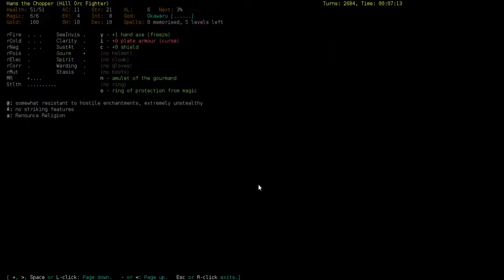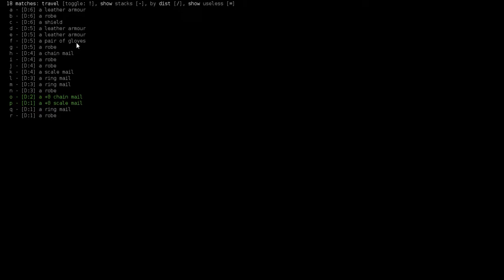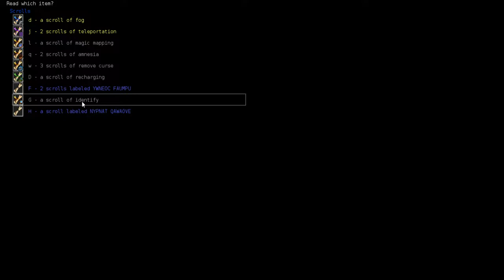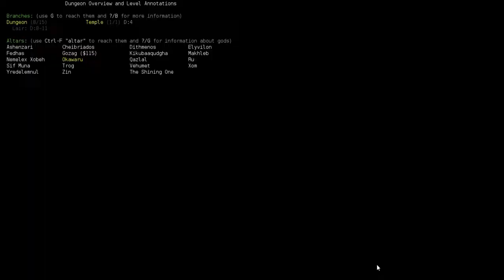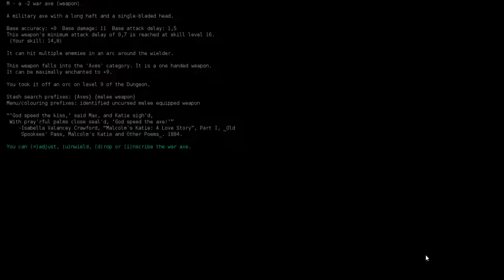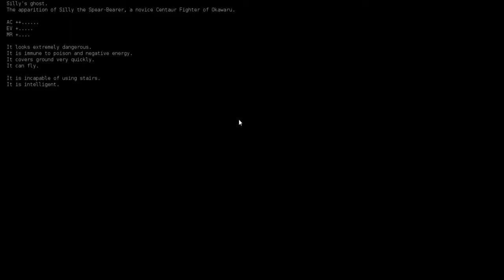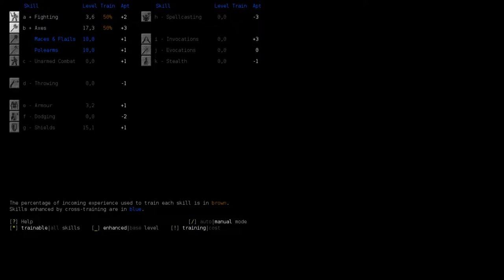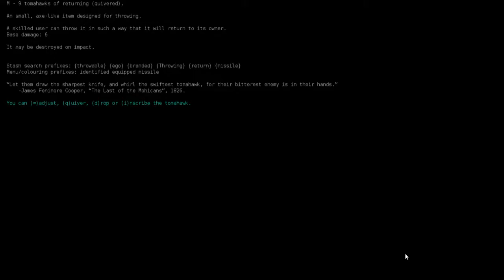Let's Play DCSS - Hans the Hill Orc Fighter (Episode 1)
sadly I don't have alot of time for recording at the moment, so I will give our current ADOM run a little break an upload some DCSS content that I recorded a while ago.
This time we send a Hill Orc Fighter into the dungeon.